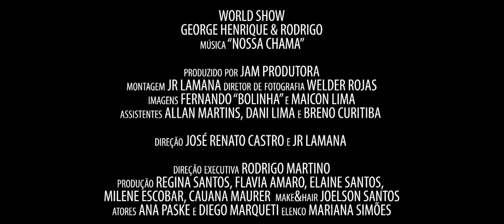George Henrique e Rodrigo - Nossa chama (CLIPE OFICIAL)